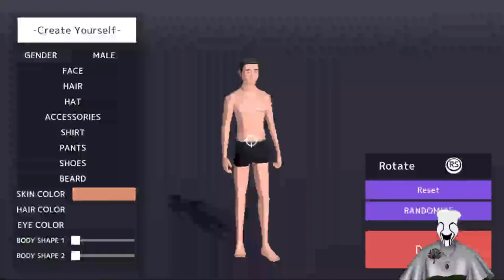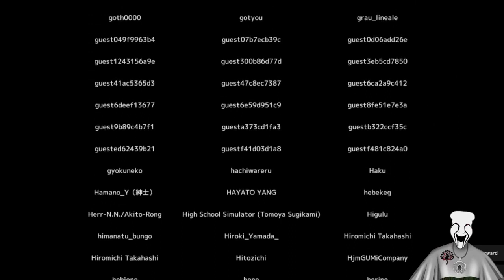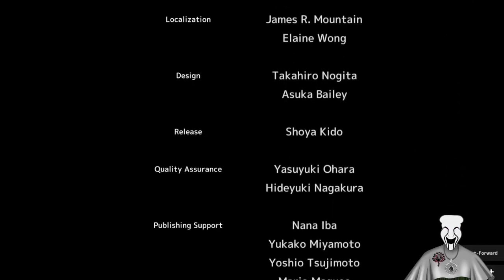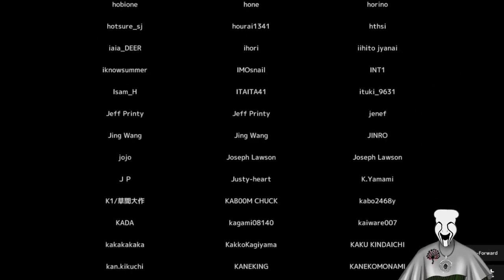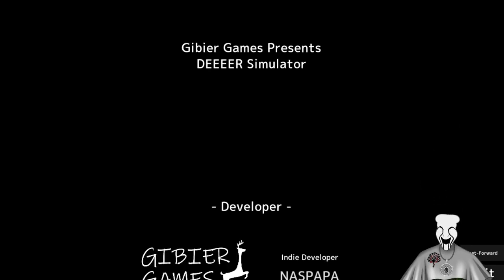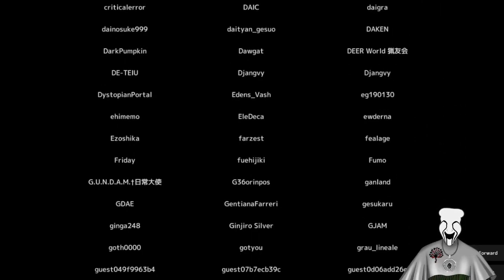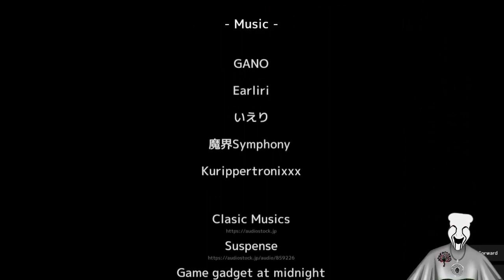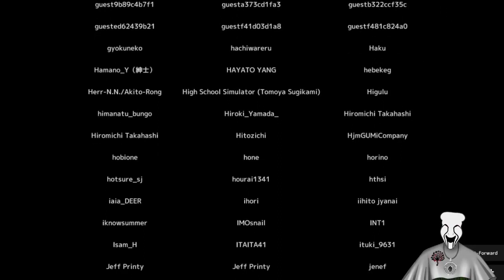Bright Being A DEEEEEEEEEEEEEEEEEEEEEEEEEEEEEER!!!! VOD